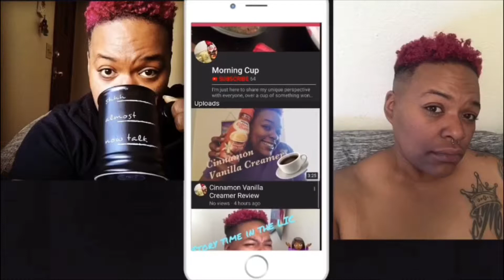Storytime in the LIC. When your partner gains 50 pounds